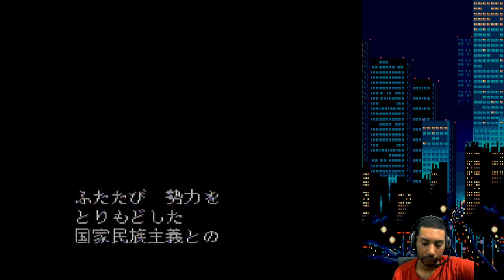🔴 LIVE - 28 MAIO 1988 - 20h55m ✝